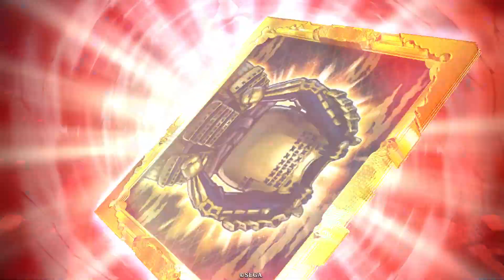【英傑大戦】関索で悪さできそう？？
誰もが思いつく宝具との組み合わせ
弱くはないけどここまでリソースつぎ込んだ割には…
って感じが…